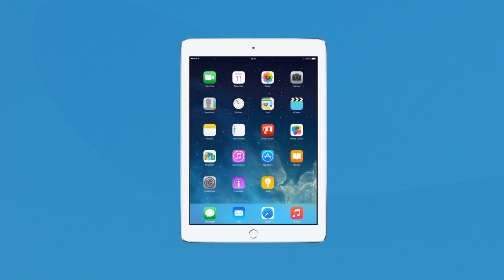Hvordan ta skjermbilde med iPad? | Telenor Norge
Slik tar du skjermbilde med en iPad. Se filmen og lær hvordan du tar et bilde av skjermen på en iPad. I mange situasjoner ønsker man seg et bilde av skjermen på iPaden. I denne videoen viser vi deg hvordan du gjør det, steg for steg. Det er raskt, enkelt og nyttig. Noen ganger har man behov for å vise andre hvordan skjermen din ser ut. Uansett om du trenger hjelp til å løse noe på nettbrettet eller om du bare vil å vise noe morsomt du har sett på nettet; ved å ta et bilde av skjermen fanger du øyeblikket og andre kan se akkurat det samme som deg.